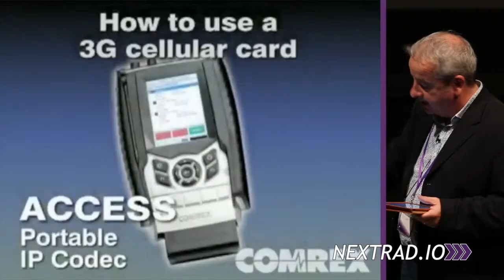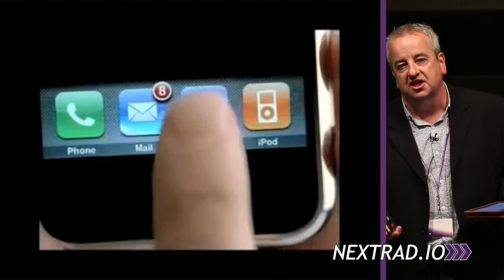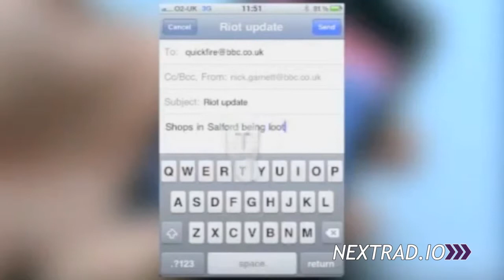Nick Garnett from BBC Radio Five Live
Nick Garnett from BBC Radio Five Live talks about how to use modern technology as a journalist.

Find out more about the Next Radio Conference and watch more videos Next Radio is the radio ideas conference, held every year in London. to join our newsletter, see more videos and discover more.